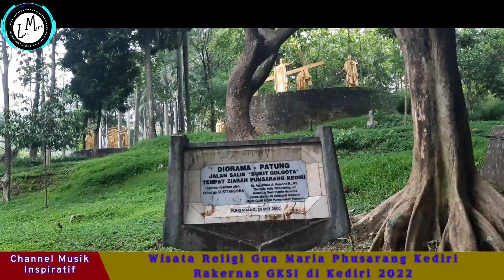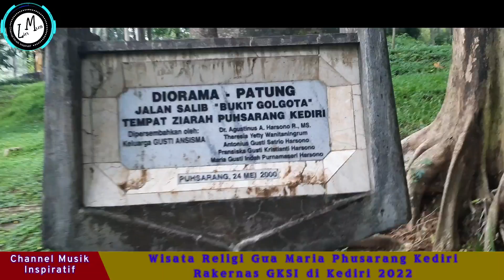Jelajah Wisata Religi Gua Maria Phusarang, Kediri Jawa Timur.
Jelajah Wisata Religi Gua Maria Lourdes Phusarang Kediri, Jawa Timur 2022 bersama Channel Musik Inspiratif.